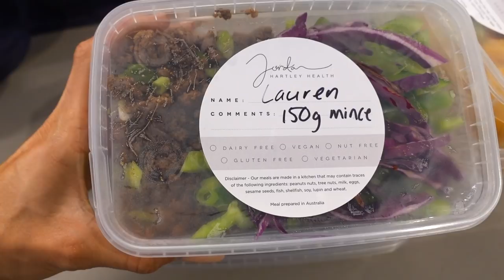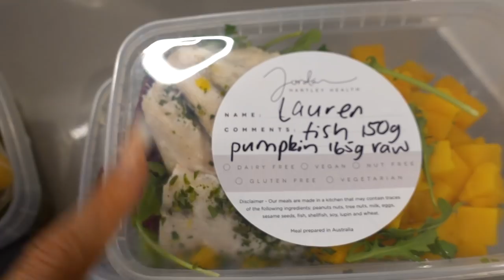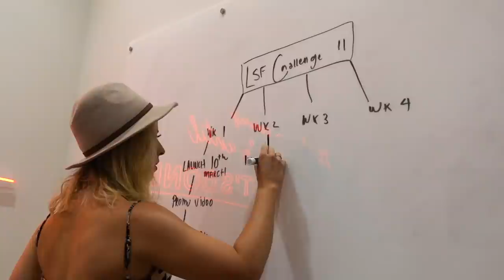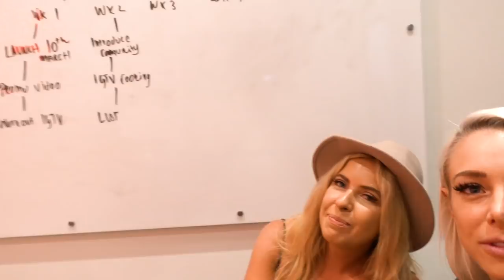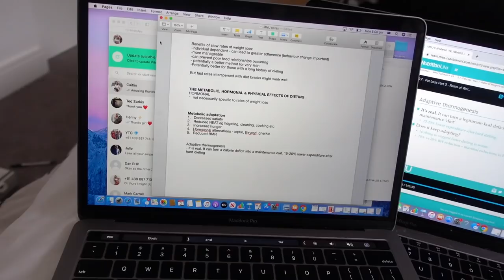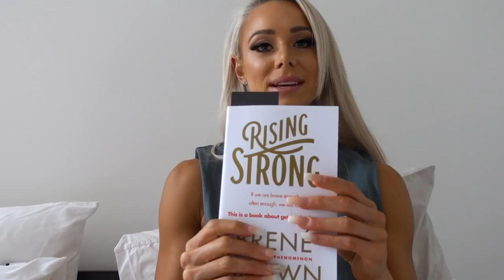Life After Surgery I Vlog 1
Hey YT Fam!
This video will give you an insight into what some of my days have been looking like post surgery.
I show a lot of highlights in my day but to be honest 90% of my time is still kept in bed.

The end of this vlog is a bit of a motivational chat about GOAL SETTING post surgery.

Much love
Lauren xo